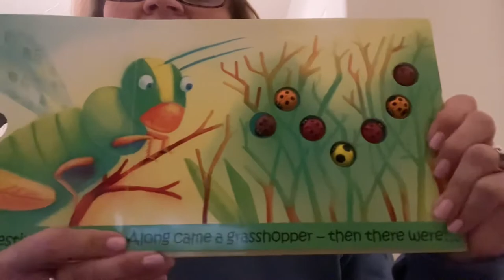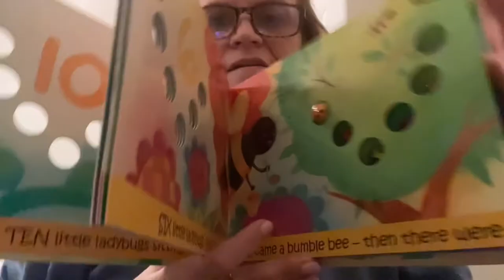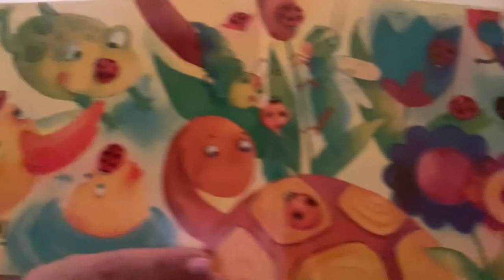Ten Little Ladybugs by Melanie Gerth & illustrated by Laura Huliska-Beith 🐞 Read aloud books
🐞Ten Little Ladybugs read by Grammy. Board book.

We encourage you to support the authors, illustrators and publishers by purchasing this book for your own home library.